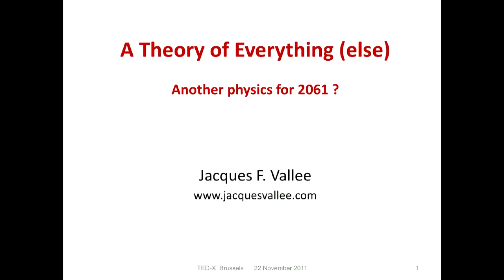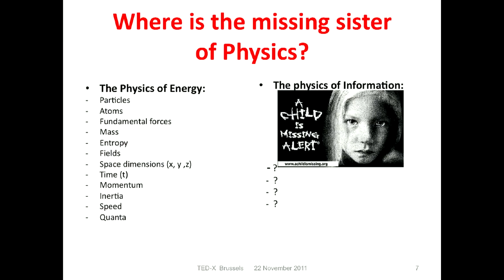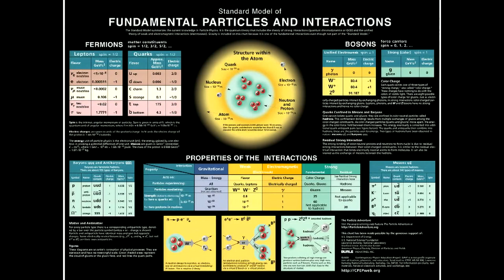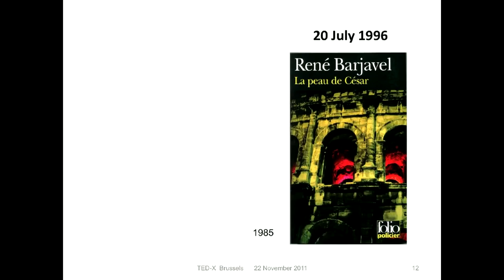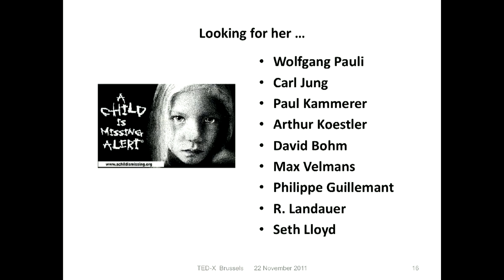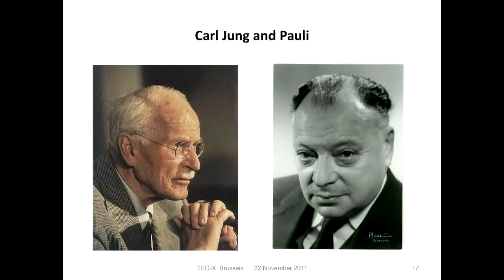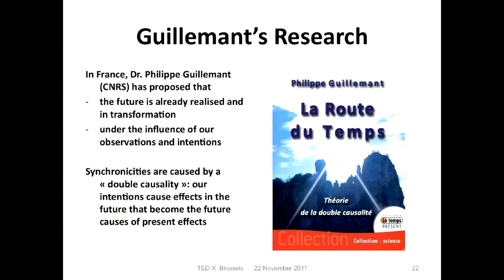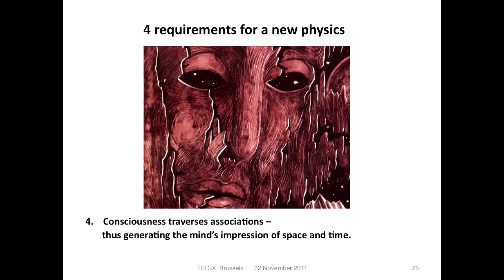Jacques Vallée - A Theory of Everything Else - TEDx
Dr. Jacques Vallée is known more for his being a UFO proponent than for his work in information technology, at least judging by what shows up on a Google search. Not to mention that he is a venture capitalist now as well as a writer. He is clearly not a hard core adherent of 'little green men in flying saucers' and they are here to abduct people. He has a much better perception of UFOs as a phenomenon than that, approaching Tom's concepts perhaps.

What he talks about here is how physics ignores what he speaks of as its 'sister' concept, consciousness/information. Information theory is what he has specifically involved and interested in. He predicts that this will be more the focus of physics over the next 50 years. Perhaps finally resolving QM and special relativity and the observer role. Jacques Vallée may not fully understand things and have all the answers, but he is certainly looking in the right direction and speaking most of the right words. Or so is my impression.